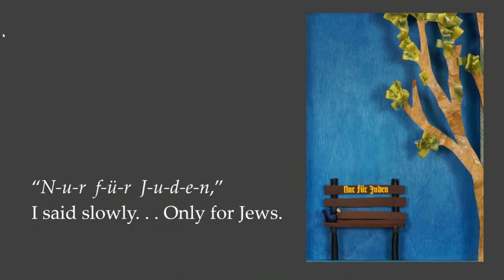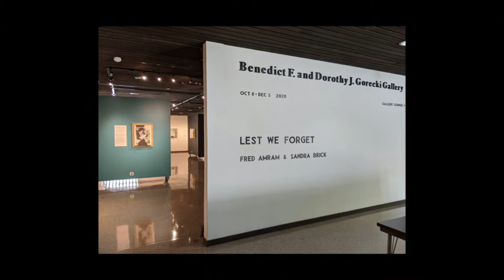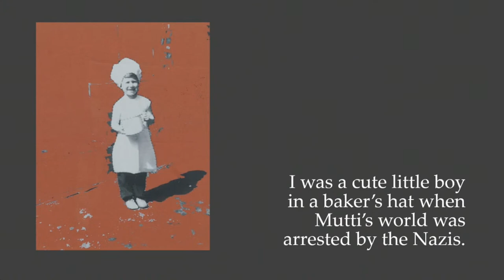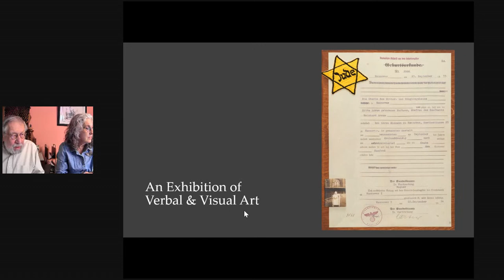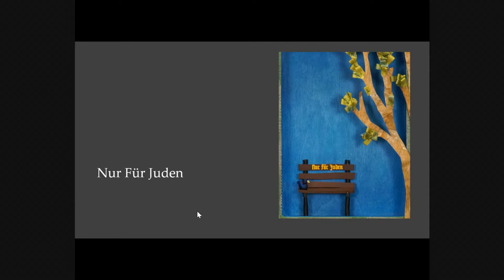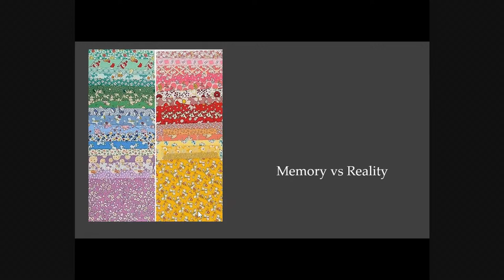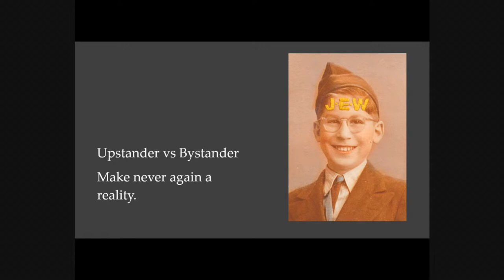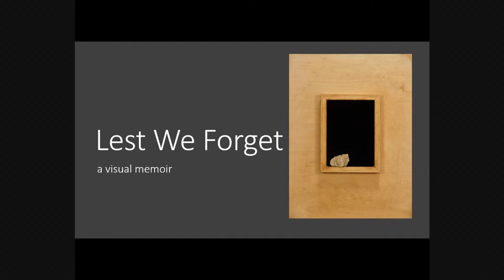Lest We Forget Livestream Artist Talk with Fred Amram and Sandra Brick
Livestream Artist Talk at 7pm on Thursday Nov. 5th  featuring husband and wife team ( Fred Amram and Sandra Brick) who created the exhibition Lest We Forget  which combines visual art and prose vignettes about Fred Amran as a young man coming to age during Holocaust Germany and later as an American refugee. Each artist will share his or her personal process for creating the work as well as discuss ways the exhibition can become a catalyst for change in facing racism and discrimination.
Features Brick’s fabric and collage bas-relief art pieces speaks in partnership with Amram’s powerful words to bring the viewer through an emotional journey that is at once intensely personal yet still universal.

ATTN: FIRST YEAR STUDENTS - PLEASE DISREGARD - YOU DO NOT NEED TO COMPLETE THE FAE REQUIREMENT - TALK TO YOUR ADVISOR ABOUT ART-E
If you are watching this performance for FAE credit please note following
You can only get credit for watching the live performance.
At a random time during the event, a code will appear on the screen for 5 minutes.
within 5 minutes of the code being displayed to fill out a short form and enter the code and some info about you.
Enter the code exactly as it appears on the screen and within 5 minutes of it being displayed! This form will be used in place of scanning in and out.
For more info and to enter the code for this performance please go